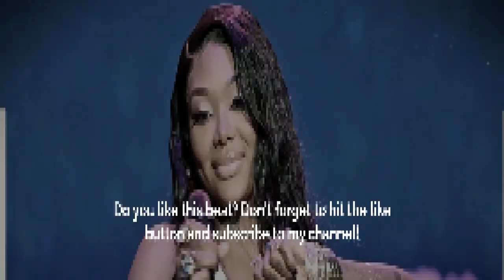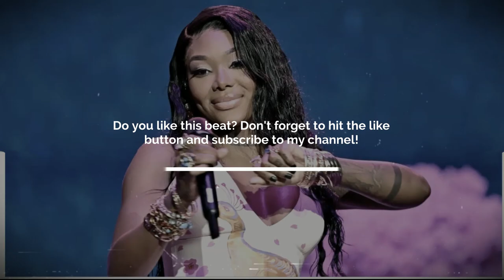[FREE] Summer Walker X Brent Faiyaz Type Beat | "Reminiscent" - Melodic Trapsoul/RnB Type Beat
Key: B Maj
BPM: 120